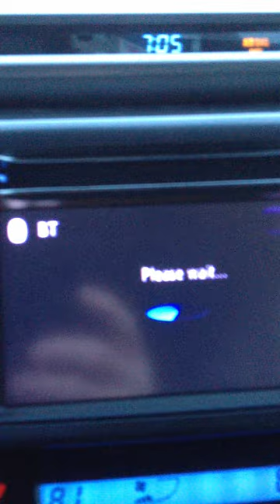Bluetooth only no iPod connected - BT - Please Wait - after adding songs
Toyota 2013 RAV4:  Ongoing issues with the Entune NAV, GPS, Audio System in the 2013 RAV4 by Toyota.